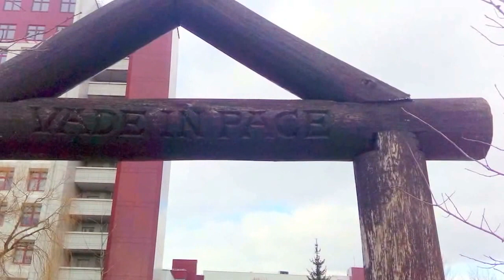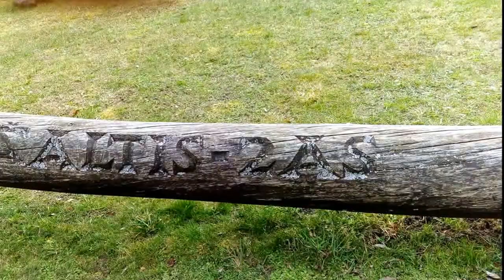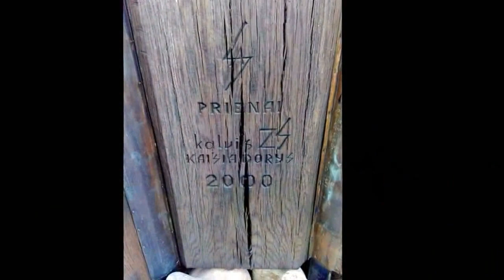Сантаришкес (Santariskes)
Литва. Вильнюс. Сантаришкес. Медицинский центр.
Звучат "Клятва Гиппократа" в исполнении Неизвестного и "Баллада о гипсе" Владимира Высоцкого в исполнении автора.
Съемка и монтаж: Николай Саук.
Снято на камеру смартфона HTC Desire 626G.
Март-апрель 2016
Больница Вильнюсского университета Santariškių klinikos (в дальнейшем - Santariškių klinikos) oдна из крупнейших, лидирующиx больниц в Литве, а в некоторых сферах услуг - даже  в Балтийском регионе. Здесь все виды медицинской услуг предоставляются в концентрированном виде.